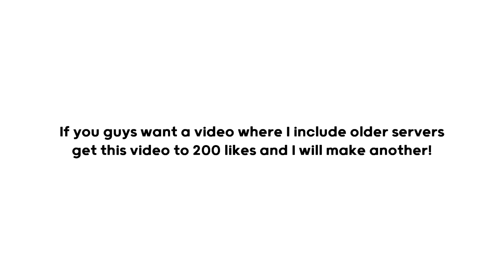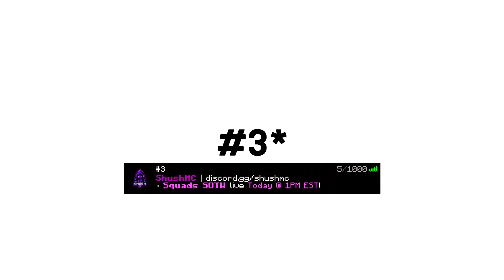Top 5 HCF Servers of 2021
play.vipermc.net

Use code "castr" on the ViperMC Store when purchasing Keys & Partner Packages because they directly support me as a content creator and I will love you forever.

This Summer I'm going to be giving away 1x Lunar Cape EVERY WEEK to one of my viewers who is SUBSCRBIED & FOLLOWING MY TWITTER!